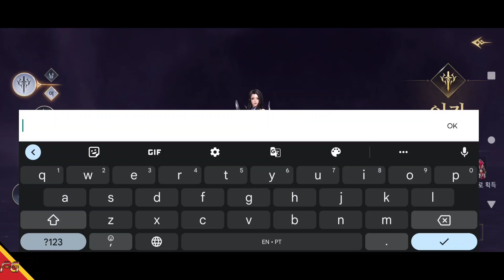Wild Hunt - MMORPG (Android/IOS) Gameplay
►Download
►Tamanho ~ 900MB

🚩▪▪▪▪▶Informações◀▪▪▪▪▪▪▪
📲Suporte de Login: Google, Convidado